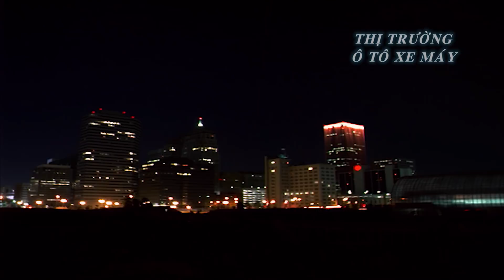HONDA BRIO có giá bao nhiêu tại thị trường Việt Nam? Thị trường ô tô xe máy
***Tin mới hàng ngày về thị trường ô tô xe máy của Việt Nam, thông tin giá cả thị trường ô tô xe máy ở nước ngoài liênn quan đến Việt Nam.
* CAMERA & Montage: Hoàng Video
*Thông tin thị trường ô tô xe máy Việt Nam mới nhất.